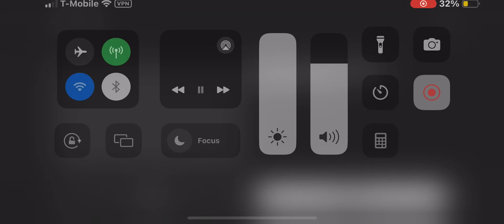I’m so excited to go to Durand this Thursday